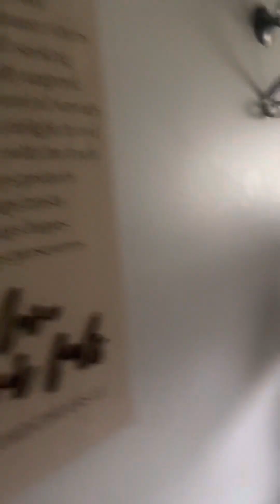Tornado Damage To My Home!!! Cash app $ShecaniYah or HalleluYah ShecaniYah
Severe Weather/National Disaster